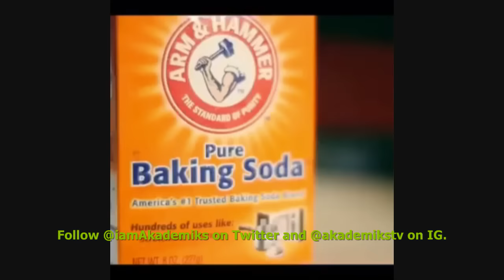22 Savage Tells 21 Savage 'PULL UP! Difference between me, Tyga & Soulja Boy-I HAVE NOTHING TO LOSE'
DJ Akademiks Speaks on 22 Savage Tells 21 Savage crew and rapper 'no plug' 'PULL UP! Difference between me, Tyga & Soulja Boy... I HAVE NOTHING TO LOSE'